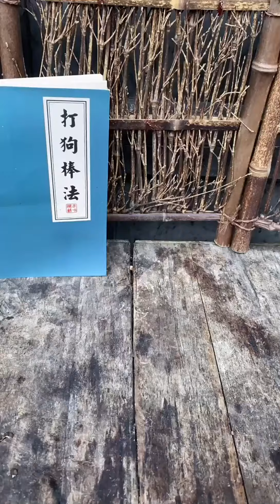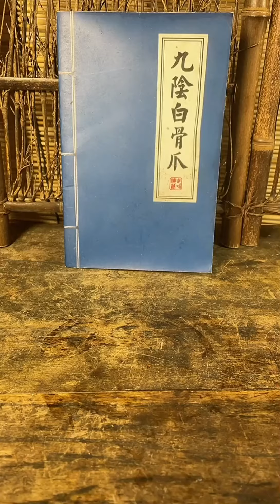Mukbang Food of Chinese - White Wine + Creamy meat​ - Part #12